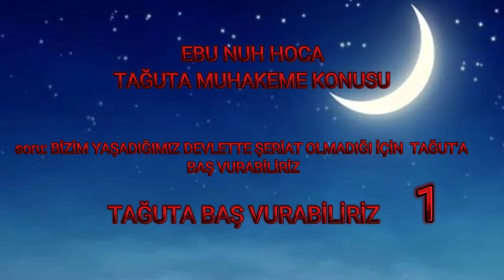EBU NUH HOCA/TAĞUTA BAŞVURMAK